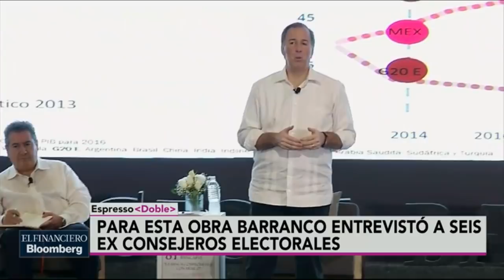'El infierno electoral', denuncia los excesos electorales en el 2017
Bernardo Barranco, para hablar sobre su nuevo libro "El infierno electoral" (Grijalbo)